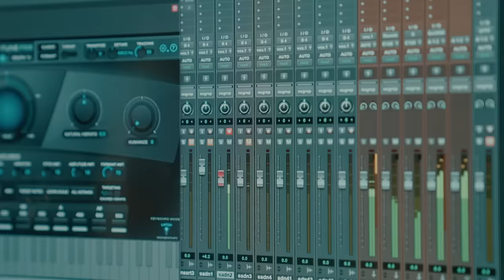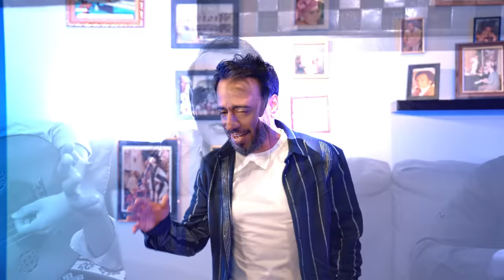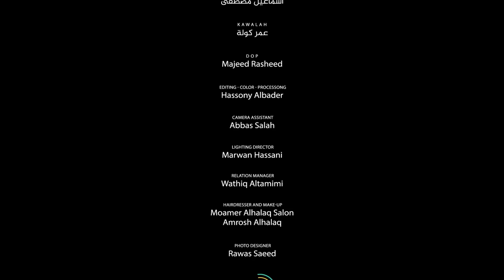سعدون جابر و نصرت البدر - احلى سنين | Nasrat Albader - Saadon Gaber (النسخة الاصلية) 2022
كلمات - ضياء الميالي
الحان - نصرت البدر
توزيع - امجد اچعاتي
مكس - مصطفى كمال
ماسترنغ - NB Studios
كولة - عمر كولة
اخراج - مجيد رشيد

Marketing and Advertising Department :
‎تواصل مع قسم التسويق والاعلان :

احلى سنين
ذيج سنينا الراحن منعرف وين
ومحتارين
مرن من صدك لو جنا حلمانين
وخوش سنين
ومحتارين
كبرنا بس نحس اعمارنا صغيرة
صبغنا زلوفنا من الشيب يا بشيرة
وثاريها كل ايامنا المرت
ما بيها غير دموعنا النزلت
كل شي ما ربحنا من عمر غالي
ولا من عين عيني ولا بحسبالي
ضلينا نوكف مثل الرماح
لا خلص حيل ولا حلم طاح
عدنا اهم شغلة الوطن مرتاح
الشيب اخذنا وصح كبرنا
غنينا اشكال لوطنا
الطيور ما ردت لاهلنا
بس تبقى الشمس تضوي بوطننا